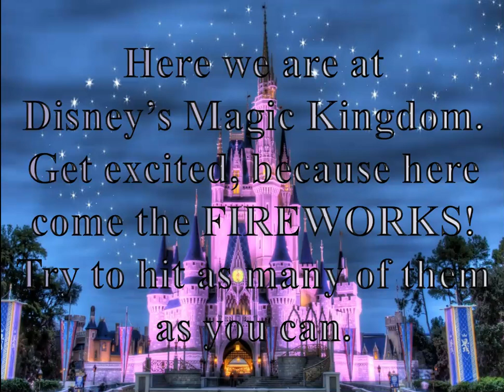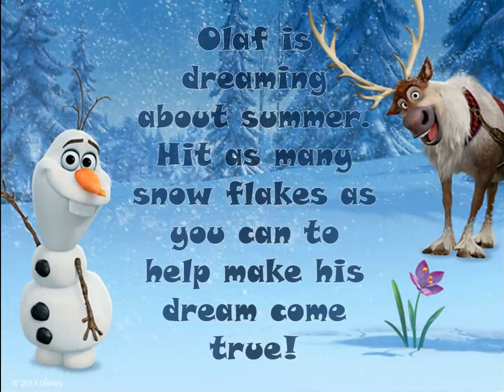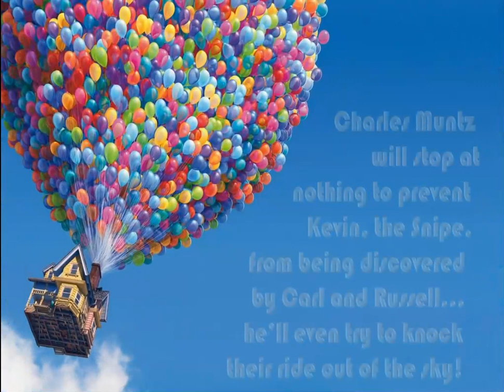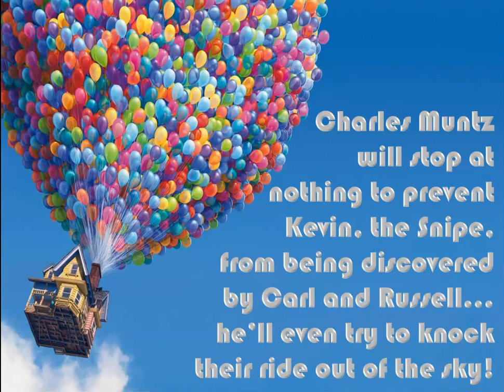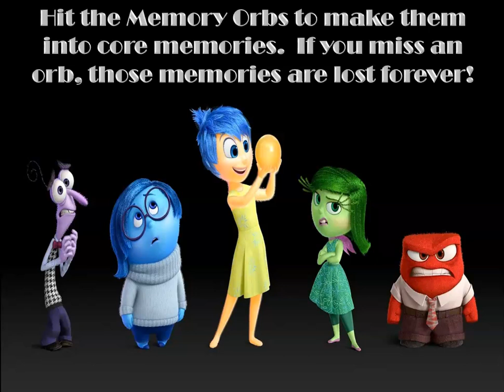Animated Disney Targets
Thanks to Disney for creating 7 eras of wonderful,  entertaining movies.  All images and music in this video are owned by Disney.  These animated targets were designed for educational purposes only, to be used in physical education classes in order to help students develop and practice throwing a ball or frisbee, serving a volleyball, punting a football, and to help improve fitness.  There may be other ways to use this as well, that I have yet to discover! ~RM